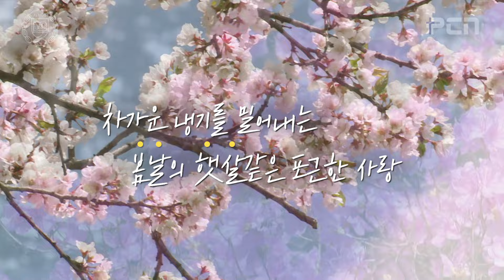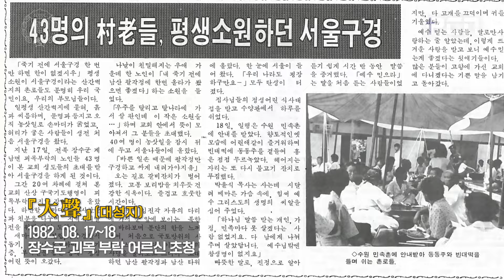그 인자하심이 그립습니다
20230302 그 인자하심이 그립습니다